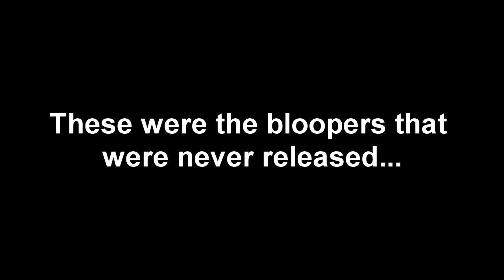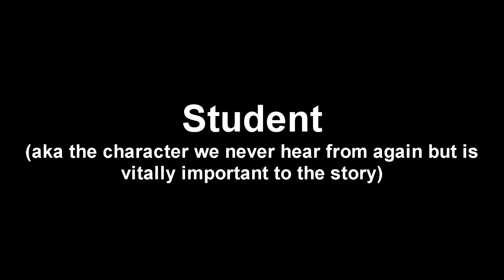Midnight Cinderella Bloopers (Not Released)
These were never-released bloopers from the first and only episode of Midnight Cinderella. Enjoy the chaos.~